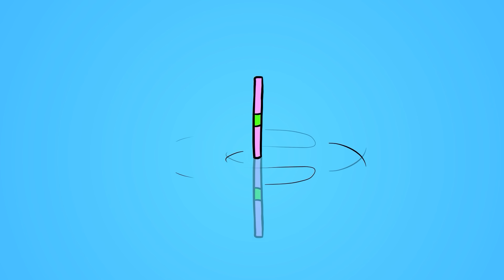[로블록스] 무서운 허기워기는 그만!! 엄청 귀여운 허기워기로 변신했어요~!! 숨어있는 허기워기를 찾아요!! [허기워기 찾기 1화] - 민또 경또 -